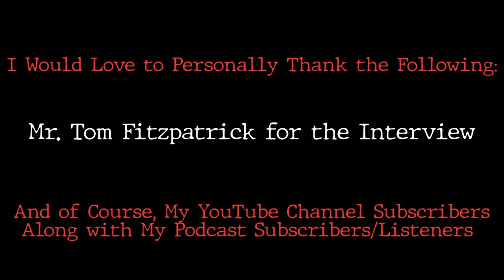Interview with Tom Fitzpatrick (Parker Crane/The Bride in Black) from the “Insidious” Films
"Tip Toe Through the Tulips with Me".

Parker "Marilyn" Crane, also known as The Bride in Black, is the secondary antagonist of the Insidious franchise. He is a man who, in life, became a serial killer after suffering years of psychological abuse at the hands of his mother, and later became a parasitic ghost bent on killing and possessing Josh Lambert.

What a great interview with Mr. Fitzpatrick! He went into clear details on how he was chosen for the role of The Black Bride, and I find it amazing. The casting director could not have chosen a better person for the role, Tom definitely nailed it (no pun intended). What do we know about the movie franchise and the character? You’re going to have to watch the video to understand how it all began for Tom and how his talent has landed him to be one of the most iconic figures in the horror community and genre.

From horror conventions to making it to the big time at the TCL Chinese Theater in Hollywood, this most extraordinary gentleman is unstoppable! Or maybe, just maybe, he wants to live!

Also, from what he had said in the interview, there is a website solely dedicated to The Black Bride and there is a YouTube video as well

Be sure to check out Tom Fitzpatrick online to see what he may become or what he will do in the future!